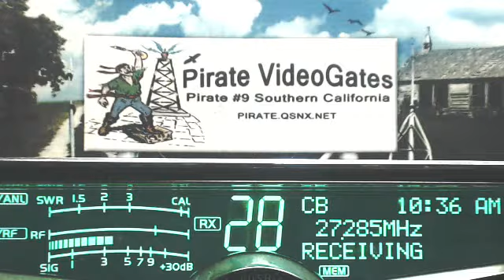SmokeStack 387 TN, KoolAid 313 MI, Pirate#9 CA, 132 MO, LoneWolf AR, 351 FL, DLL KY